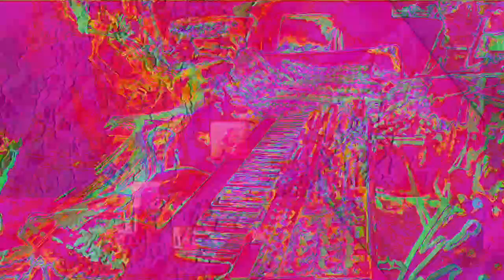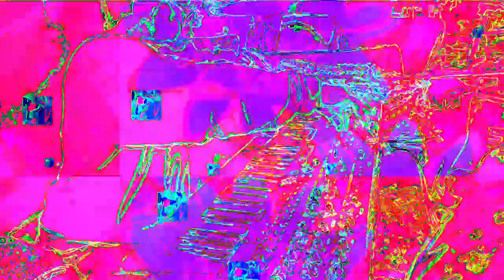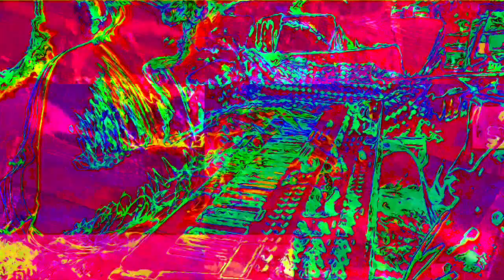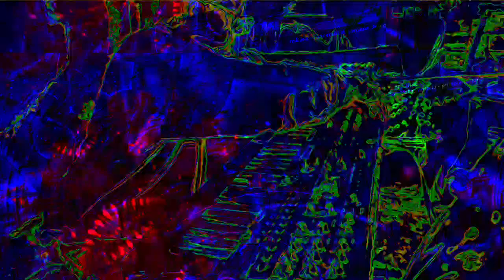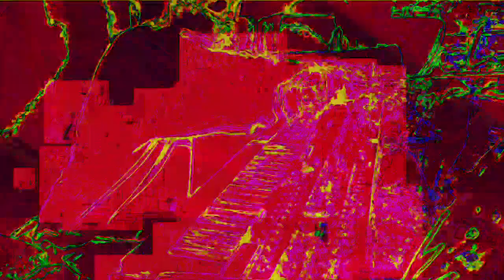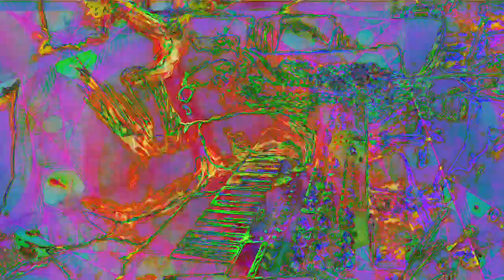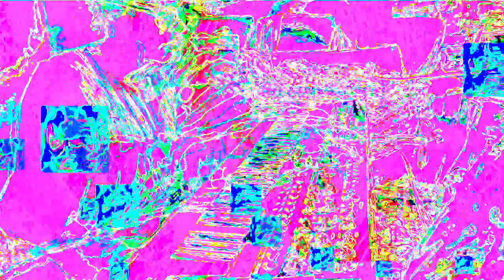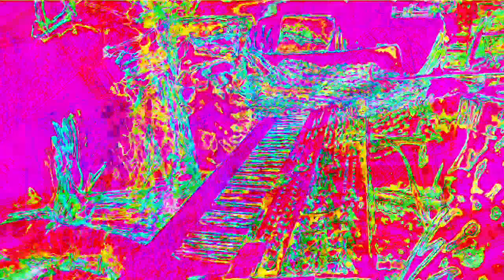Movie 22 11 27 07h14m56s The 12m12s video set uploaded. *Photosensitivity Warning*